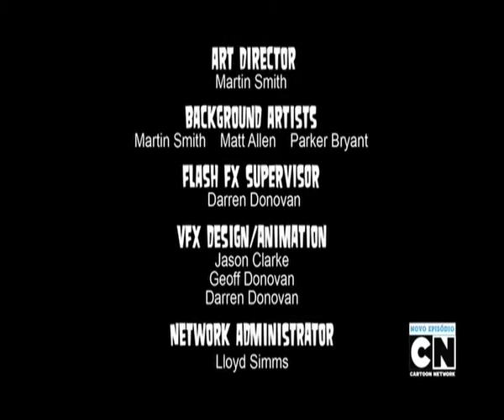Drama Total Corrida Alucinante - Aventuras em Pequim (PT-PT Português-Portugal)